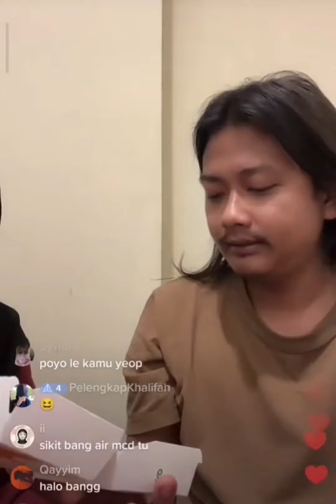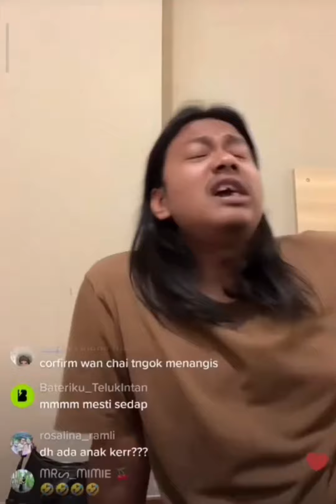Masuk air betul la Ryan Bakery & isteri dia 🤣🤪